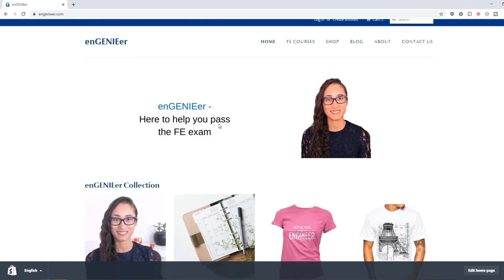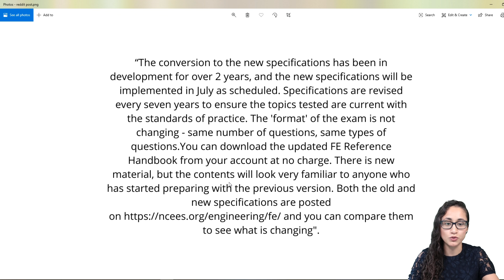Is The New FE Exam Getting Pushed?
Is The New FE Exam Getting Pushed? / So a lot of students are wondering if the NCEES would consider pushing the new FE Exam changes because the FE exam has been cancelled and people can't take the exam. So in the video, I share with you an email from NCEES addressing the question. The email also talks about the changes that are going to be implemented.

If you have the chance to schedule your exam before July and you are wondering if you should take the FE exam before or after the changes, let me know in the comments below and I will make a video on that!

FE Exam Course Prep. Wanna PASS your FE exam?

BOOKS RECOMMENDED FOR THE FE Exam:

FE Practice Exams
FE Civil Practice Exam
FE Mechanical Practice Exam
FE Other Disciplines Practice Exam

FE Review Manual
FE Civil Review Manual (Latest edition)
FE Civil Review Manual (Oldest edition)
FE Mechanical Review Manual
FE Other Disciplines Review Manual

FE Exam Practice Problems
FE Civil Practice Problems (Latest edition)
FE Civil Practice Problems (Oldest edition)
FE Mechanical Practice Problems
FE Other Disciplines Practice Problems

FE Exam Calculator
TI-36X Pro
TI-36X Pro calculator case